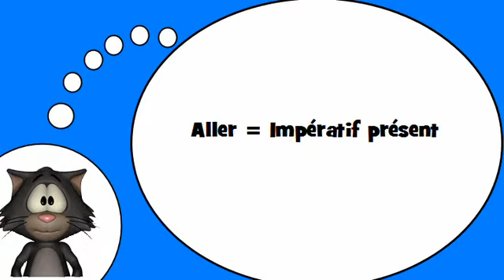Ich liebe die Französisch = Das Verb =aller= auf den Imperativ